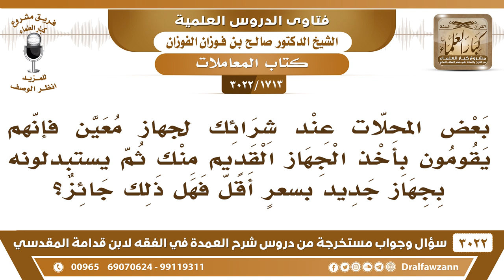[1713 -3022] بعض المحلّات تستبدل الجهاز القديم بجهاز جديد مع زيادة في السعر؛ فما الحكم؟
-"[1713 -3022] السؤال: بعض المحلّات عند شرائك لجهاز معين فإنّهم يقومون بأخذ الجهاز القديم منك ثم يستبدلونه بجهاز جديد بسعرٍ أقل فهل ذلك جائز؟
الجَوَابُ: يعني يشترون منك الجهاز القديم ثم يبيعون عليك جهازٍ جديد، ويأخذون الفرق، هذا لا بأس به.
للاشتراك في قناة الشيخ صالح الفوزان

للاستفسار والإقتراحات والدعم
رئيس الفريق
لمشروع كبار العلماء